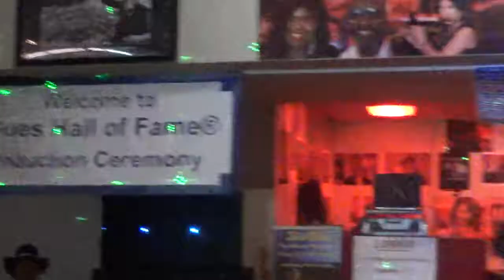Jarvis Live @ Alabama Blues Hall Of Fame 2019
Jarvis Greene-You Walk Like It's Good